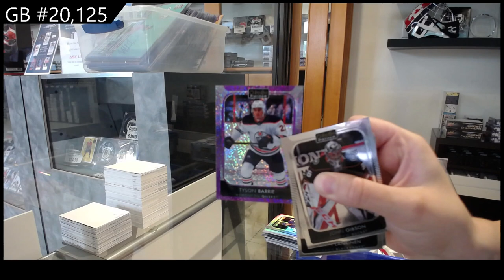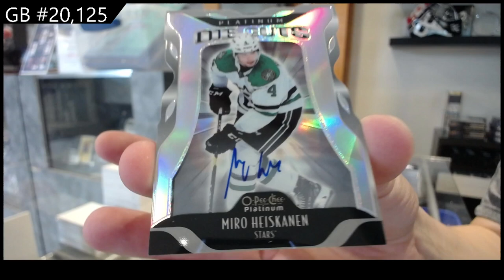2021-22 Upper Deck OPC Platinum Hockey 2 Box Break - C&C GB #20,125